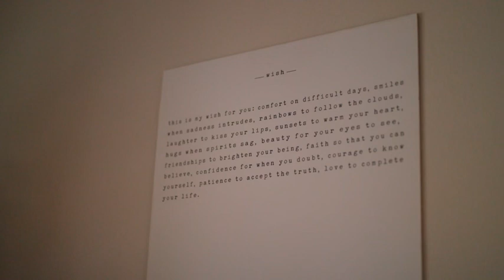SHARING A PART OF MY TESTIMONY - " PREVAIL "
Mental fortitude, God's grace, tenacity and perseverance.
We live in a society where vulnerability isn’t always accepted as tidy, almost like you have a crack in your shield. I want to break that stigma, and show that vulnerability is strength. This isn't about me, its about Him, and how God has a future for you, and today I hope that you are reminded of that. You are loved, and you have purpose.
Thank you @Bruce Williams  for capturing a part of my story so beautifully.